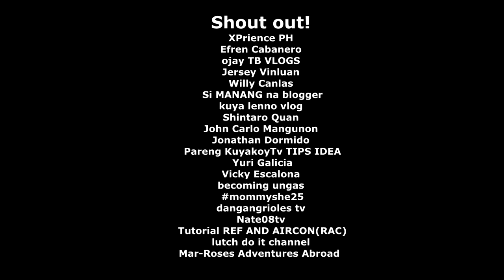DIY Sabitan ng Kayak | Ok na kaya to?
Sa video na ito ay ipinakita ko paano ginawaan ng sabitan ang aking DIY Kayak. Enjoy watching po :))